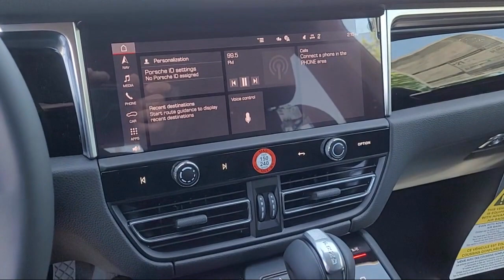2023 Porsche Macan Sport Utility Livermore Pleasanton Dublin Tracy San Ramon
2023 Porsche Macan Sport Utility Stock Number: P15905 Vin:WP1AA2A57PLB15905.